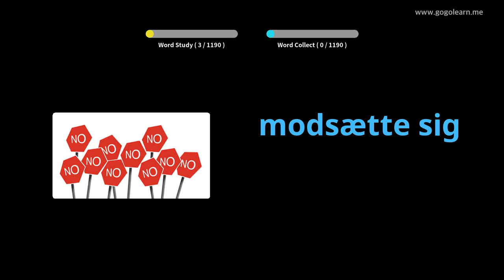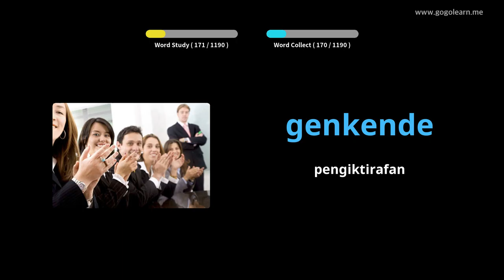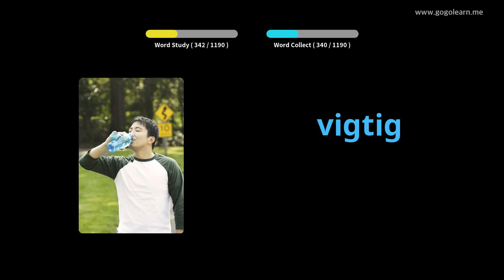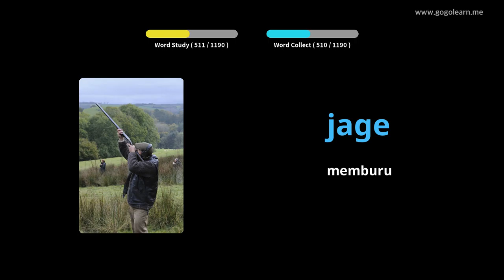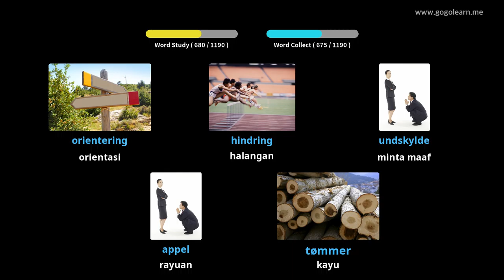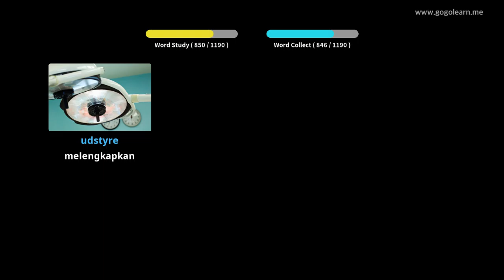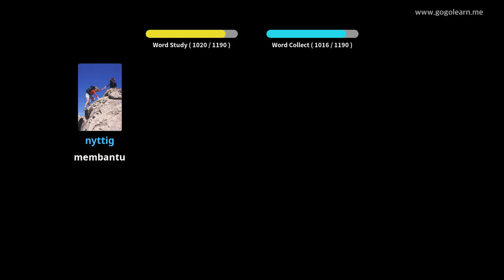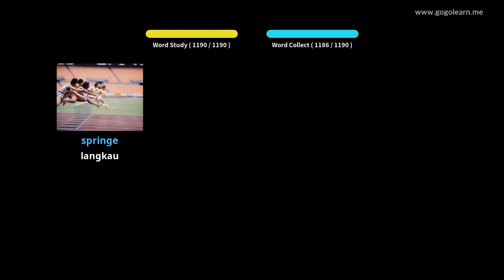Pelajar Kosakata Denmark |Golearn